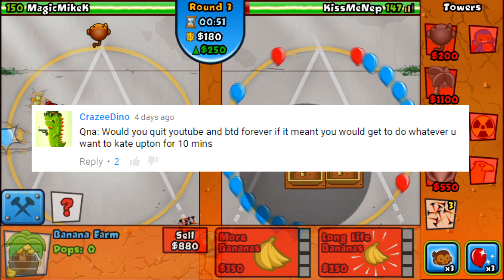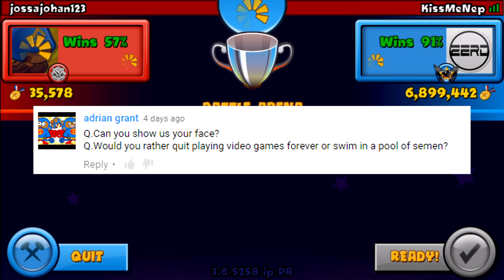1,000 Subscriber Q&A (a little late I know)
Disfigure - Hollah!
Cartoon - Immortality
Electro-Light - The Ways